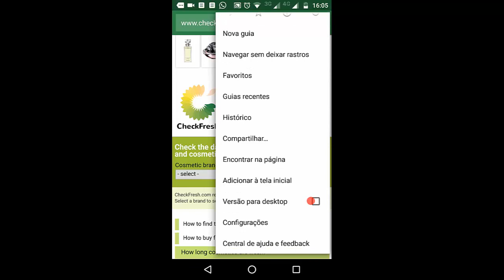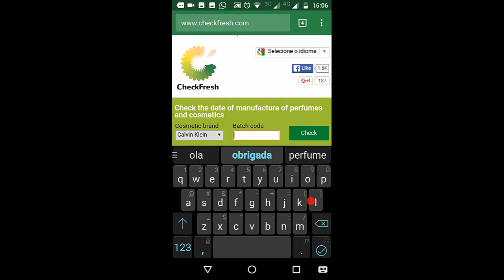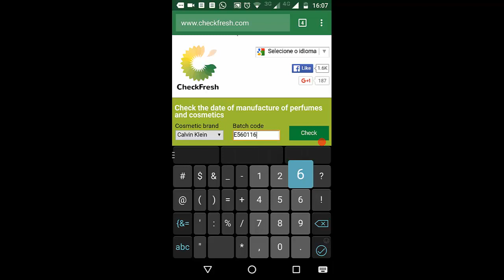O que são perfumes testers? Como guardar os perfumes?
Link do site Checkfresh

* Instagran -@flavismor

* Nessa página do facebook, conto minhas historias perfumisticas rs.Esta curioso(a)?,